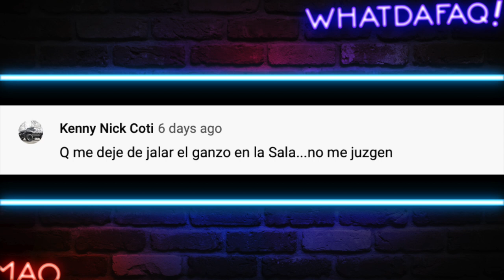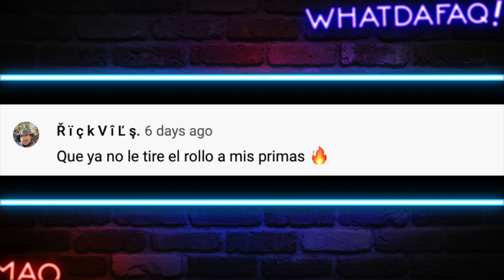Borracha al Volante!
Hoy en WDF tu hermana ha estado tomando mucho y se pasa de copas porque esta Borracha al Volante!

Fuentes de Video:

Jukin Media
Elrellano.com
Break
Viraltrend
LiveLeak